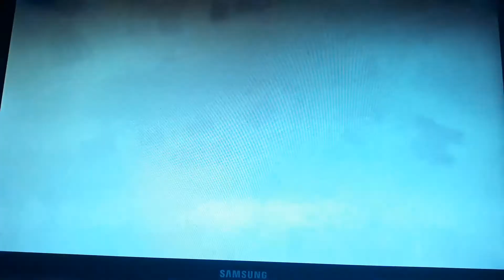GRAND THEFT AUTO GAMEPLAY!!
Hi guys sorry I might not be making vlogs for a month see you lot later or tomorrow!